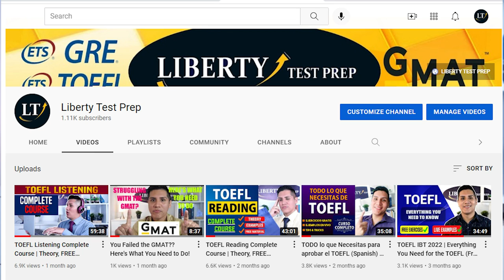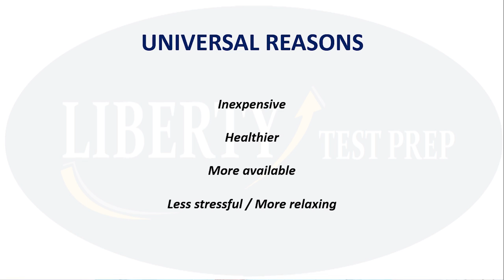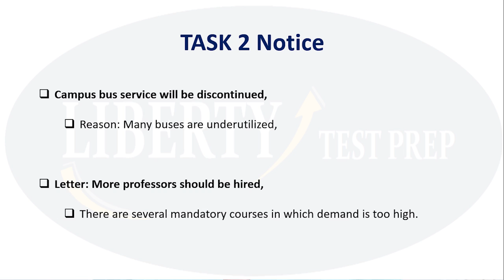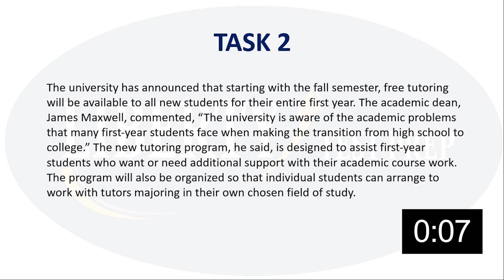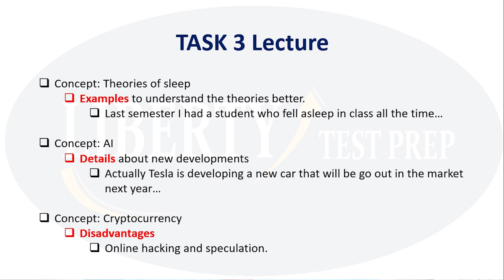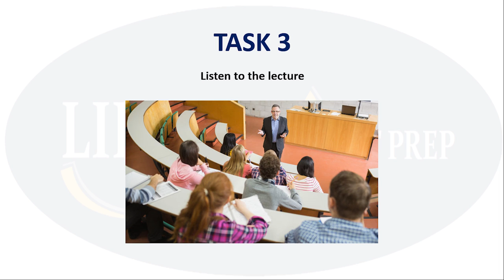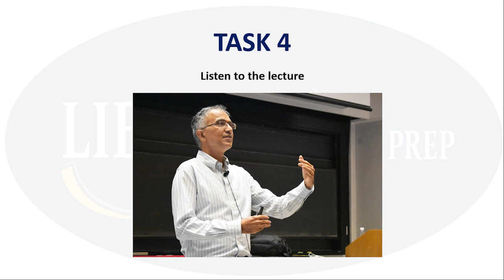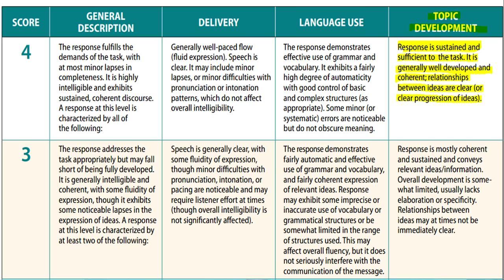TOEFL Course | TOEFL SPEAKING Lesson + TOEFL Speaking Exercises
WIth Liberty's TOEFL SPEAKING lesson you will learn everything you need to ACE the TOEFL Speaking Section including TIPS, Theory, FREE TOEFL EXERCISES, LIVE EXAMPLES, FREE TEST, and much more.

Check our TOEFL Private Tutoring Services (Great Discounts!)

⭐ADDITIONAL RESOURCES⭐

⭐COMPLETE TOEFL COURSE from LIBERTY's Channel⭐

RESOURCES from LIBERTY´S Channel

00:00 Introduction
03:01 Task 1 Theory
08:51 Task 1 Strategies
15:50 Task 1 Live Example
17:52 Task 2 Theory
32:22 Task 2 Strategies
35:21 Task 2 Live Example
40:03 Task 3 Theory
50:45 Task 3 Strategies
53:47 Task 3 Live Example
58:34 Task 4 Theory
1:05:38 Task 4 Strategies
1:08:16 Task 4 Live Examples
1:12:02 Tips & Tricks